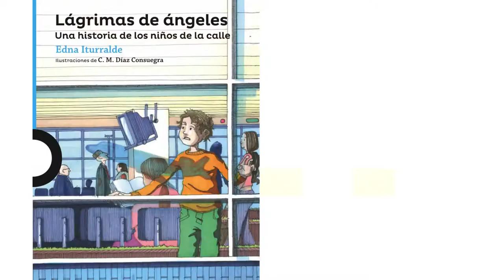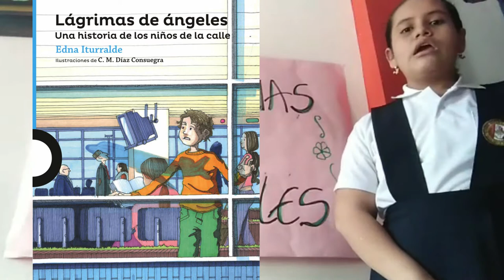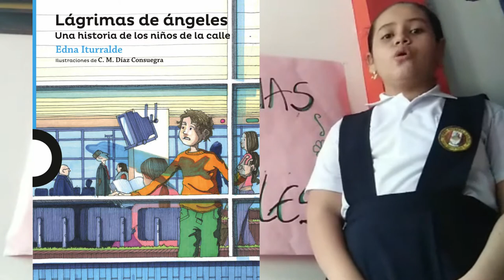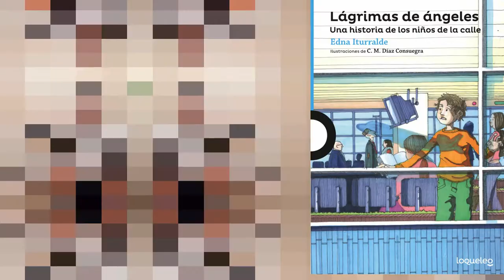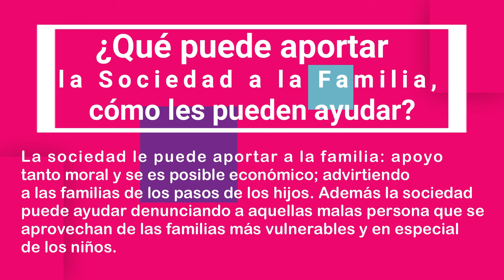Lágrimas de Ángeles (Resumen)_Mell,Yuli&Thali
Vídeo académico sobre el libro: Lágrimas de Ángeles
Por las estudiantes:
Mellannhy T. Solarte Patiño
Thaliana Bonilla
Yulieth Fernanda Valencia